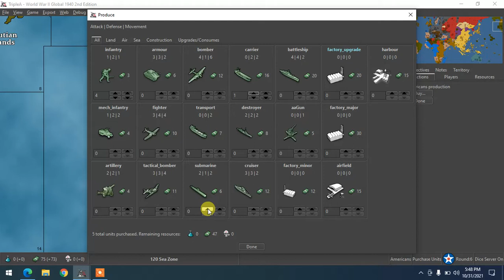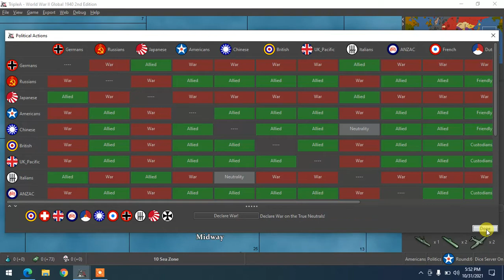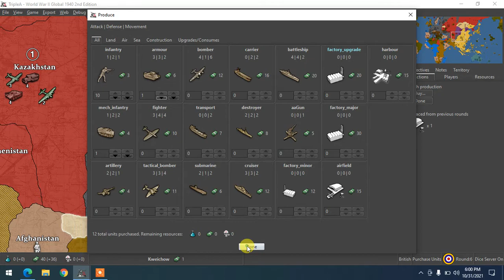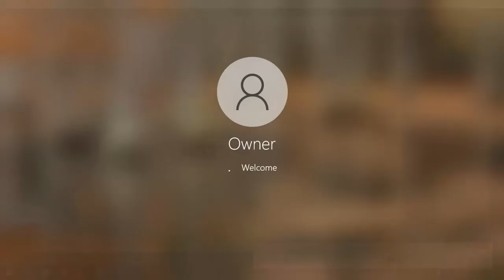Axis and Allies ABH vs crockett36 turn 6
Global 1940 Pacific and Europe strategy play through Larry Harris